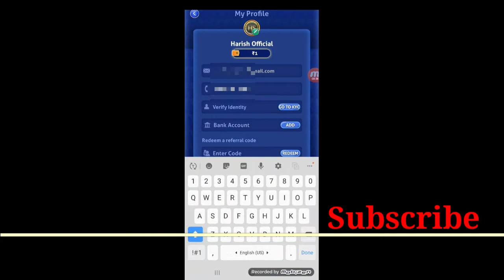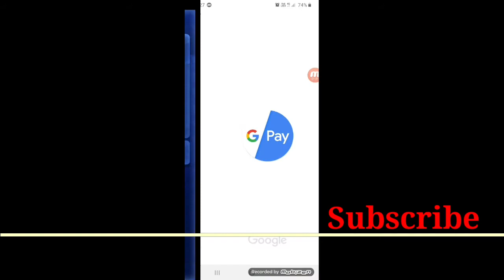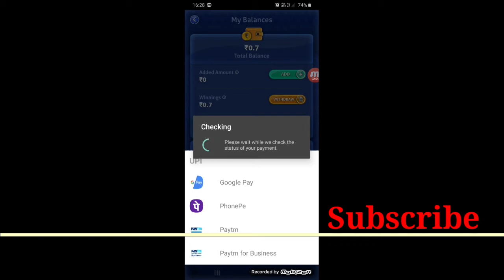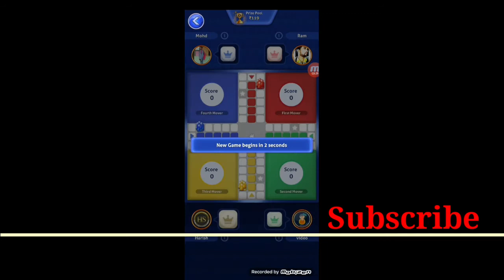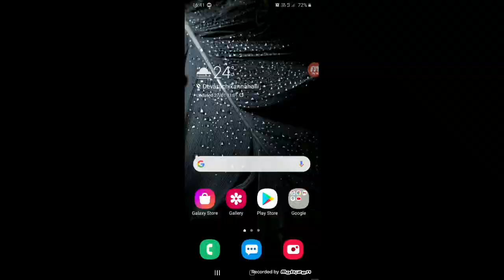Ludo खेलो पैसा कमाऔ | Work From Home | Part Time Job Live Payment Proof By Harish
and get upto ₹500 on joining with my code OGN44DX

Reffer Code - ogn44dx